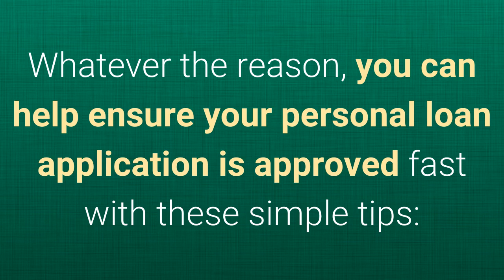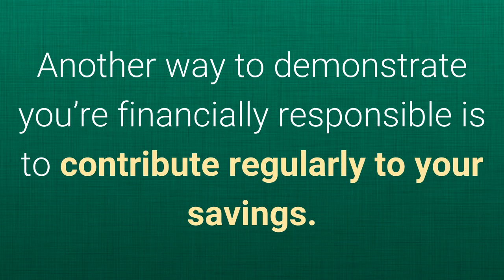Personal Loans Online - Quick Guide To Personal Loans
As promised, here is the link to the blog that I refer to in the video:

This video is about personal loans…

There are many reasons why you may need a personal loan.

You might want to consolidate your existing debts, or perhaps you need extra money in an emergency.

Whatever the reason, you can help ensure your personal loan application is approved fast with these simple tips.

Like every major financial cross road, the more knowledge that you have, the better you will feel about making an educated decision that will work for you, in your unique situation.

Taking out a personal loan for your financial goals can be a daunting process, especially if you don’t know what to look for.

But this video that I made for you, helps demystify this process, so that if you need a personal loan, you know exactly what to look for, what key requirements are essential.